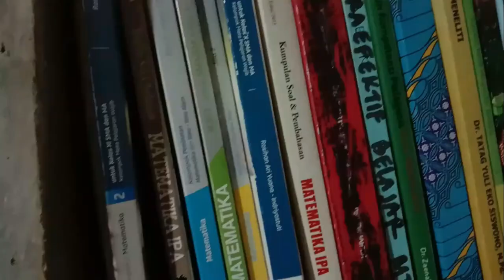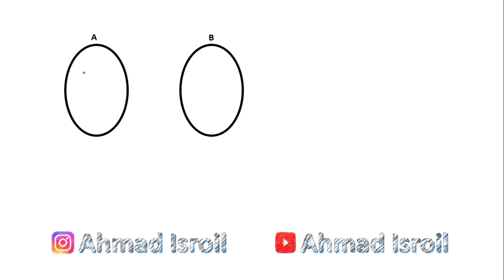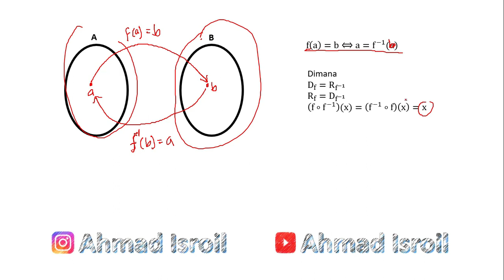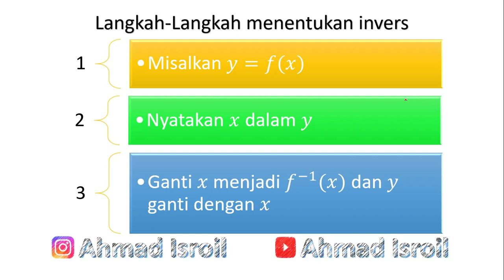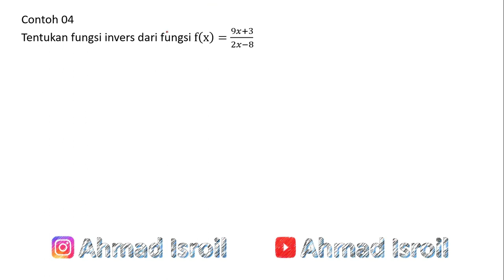Fungsi Invers [Matematika Wajib Kelas 10]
fungsi invers
pemabahasan soal fungsi invers